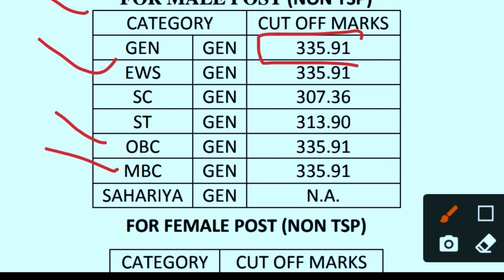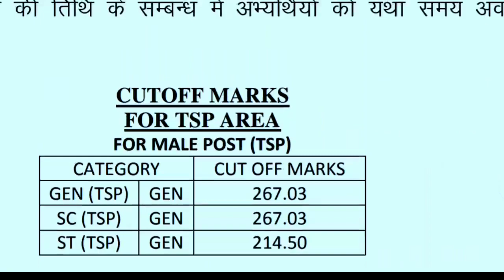Rpsc SI physical cutoff | si resilt declared | sub inspector final cutoff | si final result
vdo result kB ayega
result declared

@Teacher job Profile
Reet level-1 vs Level-2 difference in salary and Promotion

Whose is  best Reet Level
jyada Promotion kese milega
Qualification in Reet,Teacher new vacancy, Reet Exam date,
3rd Grade Teacher Salary in Rajasthan 2021 after probation Period
REET Level 2 Salary in Rajasthan
REET Level 1 Salary in Rajasthan

3rd Grade Teacher Salary in Rajasthan 2021-22
3rd Grade Teacher Salary in Rajasthan 2022

1st Grade Teacher Salary after probation in Rajasthan 2022

REET Salary जानकर हैरान हो जाओगे 3rd Grade Teacher Salary in Rajasthan | Reet Teacher Salary 2021
1st Grade Teacher Salary in Ra

REET 3rd Grade Teacher Listen in English

The RPSC 1st Grade Recruitment 2020 selection process is based on the written exam and Interview. Pay Scale: For selected candidates, the Rajasthan 1st Grade Teacher Salary is Rs. 9300 –Rs 34800/- per month.

Grade l: Rs. 4800/-

Grade ll: Rs. 4200/-

What is government teacher salary in Rajasthan?
What is 1st 2nd and 3rd grade teacher?
Who is a first grade teacher?
What salary is Grade 1?
School Lecturer Salary in Rajasthan

School Lecturer Grade pay in Rajasthan

Rpsc 2nd grade salary | 2nd grade teacher salary in rajasthan ...
teacher promotion, allowance,da...
rpsc 1st grade salary | 1st grade salary in rajasthan | rpsc first ...
govt music teacher vacancy 2020job free alert rajasthan
rajasthan job notification
sarkari naukri 10th pass rajasthan
www rajasthan jobs govt in
free job alert rajasthan
free job rajasthan
all job alert rajasthan
latest govt psychology jobs